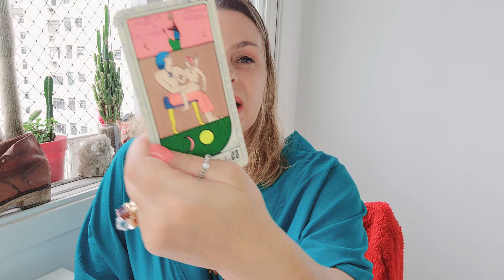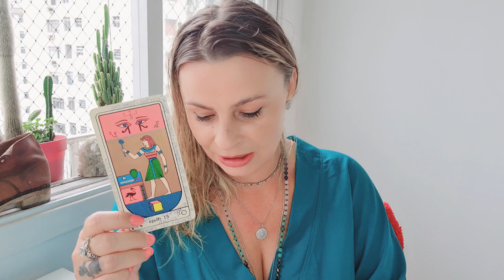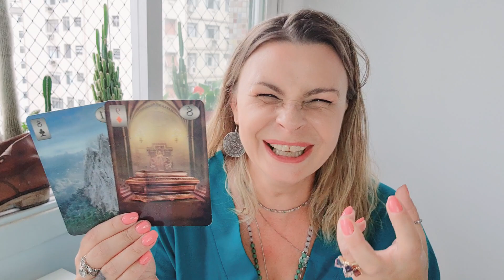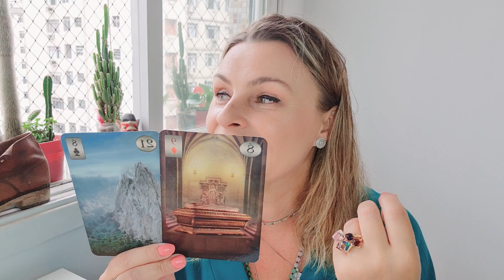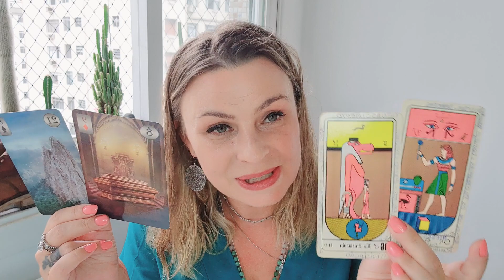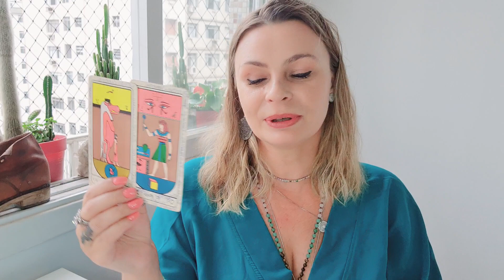TOURO ♉️ ABRA MÃO DA TEIMOSIA E PARE DE DAR MURRO EM PONTA DE FACA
previsão revisão com o tarot e baralhocigano para o signo de touro lua meio do seu, ascendente, Venus, Jupiter